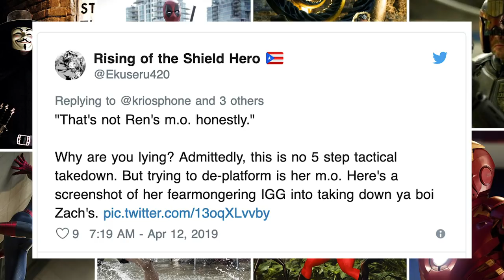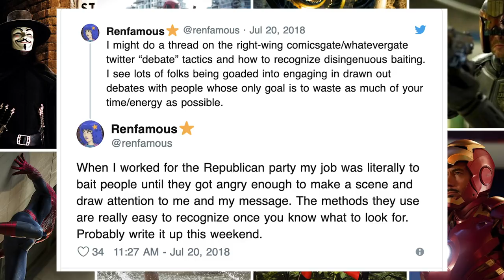That Umbrella Guy has ALL of our support. (Vic Mignogna KickVic)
We are all SUPPORTING That Umbrella Guy against these horrible people.